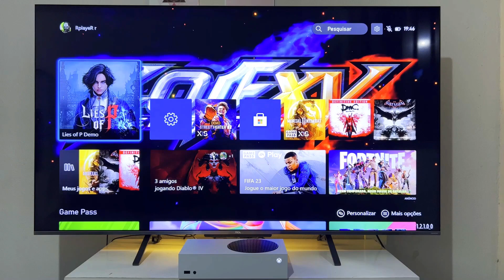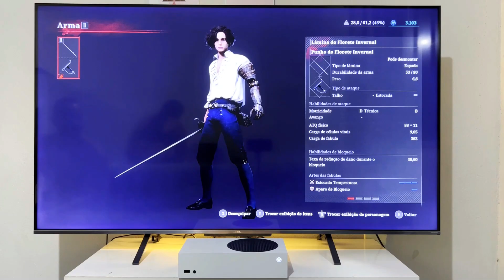Lies of P - Teste no (Xbox Series S) Gameplay [TV 4K Qled HDR] 60FPS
Lies of P no Xbox Series Gameplay na TV TCL Qled C725

Considere comprar pelos Links para ajudar o canal:
Xbox Series S
Xbox Series X
Playstation 5
Nintendo Switch : h
Nintendo Lite
PC Gamer
Acessórios Gamer

Assine Amazon Prime por 30 dias Grátis